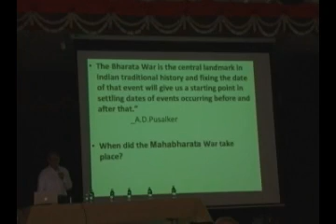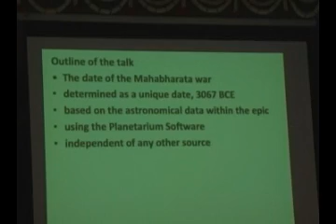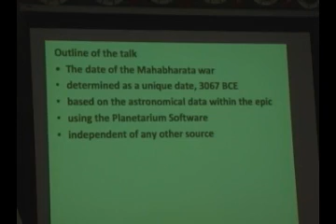Determining the date of the Mahabharata war by Dr. Narahari Achar- 01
Dr. Narahari Achar is currently Physics Professor at the University of Memphis. He pioneered the use of Planetarium software in exploring the sky described in vedic texts and has made a number of contributions to the study of astronomy in India.  One of his major contributions is the determination of the date of the Mahabharata War using planetarium software on the basis of astronomical references in the epic.